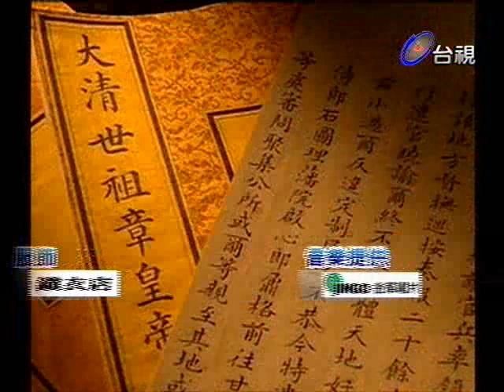熱線追蹤 2013-04-02 pt.5/5 順治皇帝 梁武帝